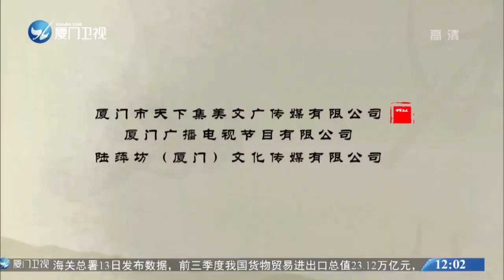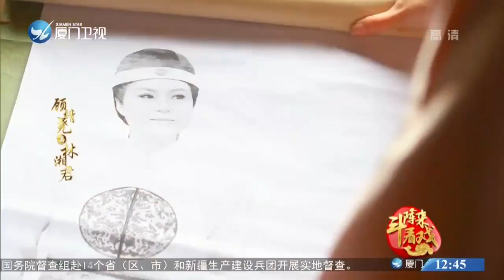顾靖尧与林湘君（4） 斗阵来看戏 2020 10 14 厦门卫视